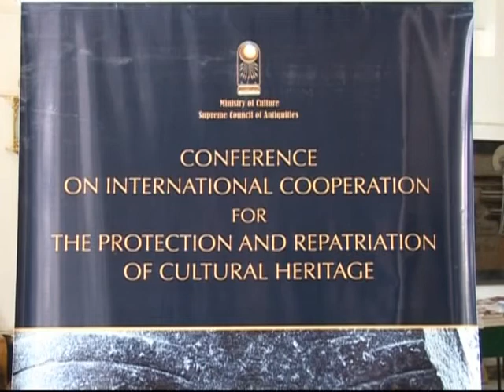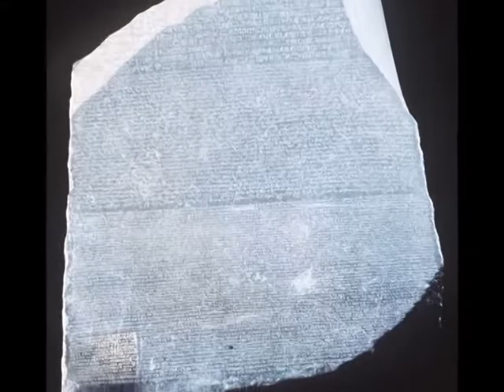Unite to recover looted artefacts, Egypt forum told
Egyptian antiquities supremo Zahi Hawass has urged countries attending an international conference on recovering ancient artefacts from abroad to unite to recover their stolen heritage. "We need to cooperate, we need a unification between our countries," Hawass told antiquities officials, deputy culture ministers and museum directors from 22 countries at the two-day Cairo meeting. Hawass, who heads Egypt's Supreme Council of Antiquities (SCA), urged delegates to draw up lists of artefacts missing from their countries and displayed in museums abroad. A Natural Sound Version of an AFPTV Report